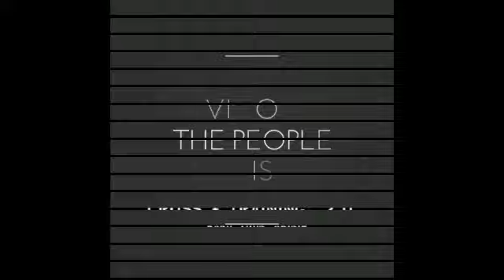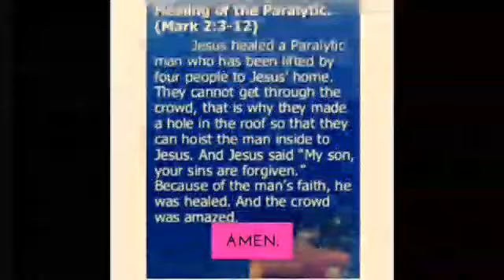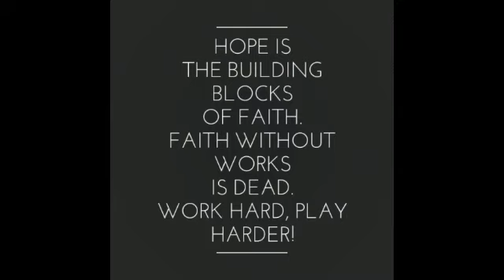Cross+Training 2.0 Jordan Strong!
Thank You. God speed.